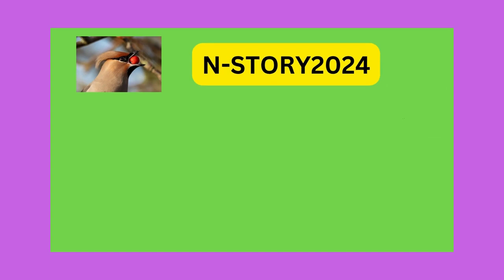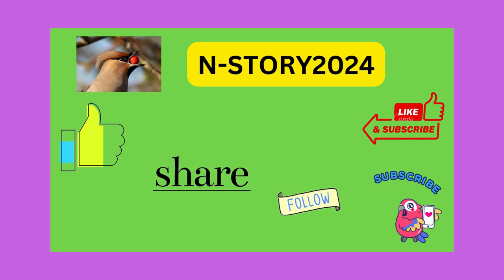J.K. Rowling: From Welfare to Wealth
Discover the remarkable journey of J.K. Rowling, from overcoming adversity to becoming a billionaire. Follow her inspiring path as she transformed her life, captured hearts with her literary magic, and achieved unprecedented success against all odds.